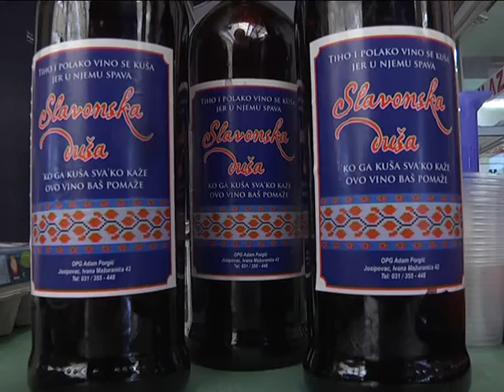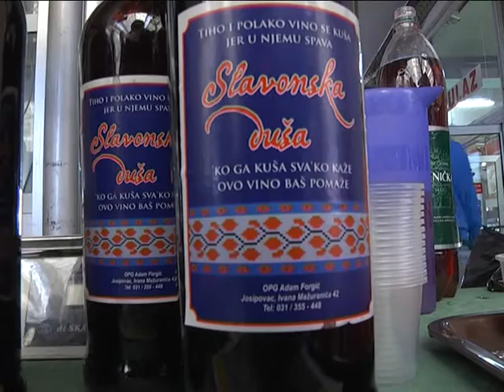Koke i vino na Zelenom četvrtku